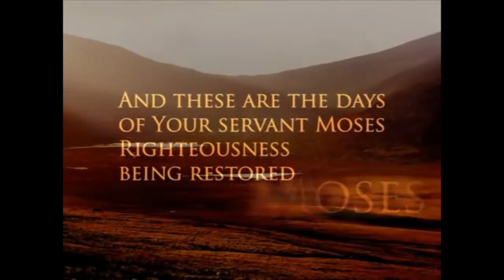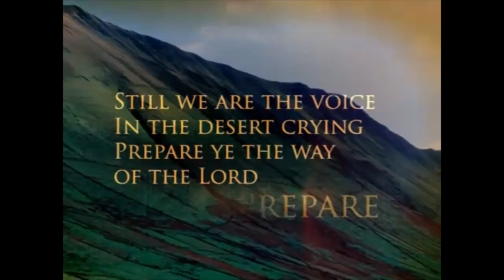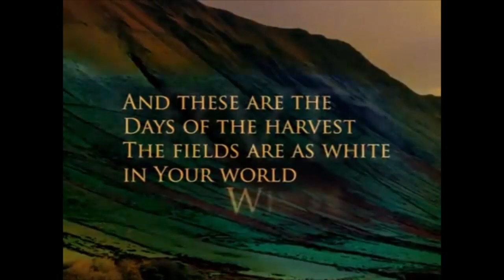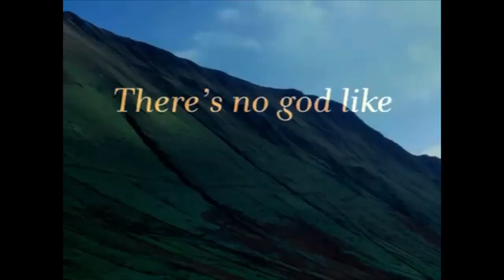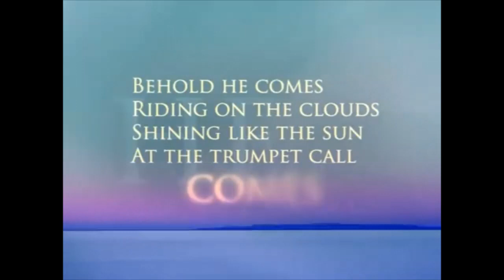Days of Elijah with lyrics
Powerful Song